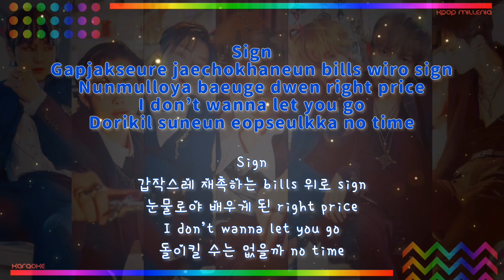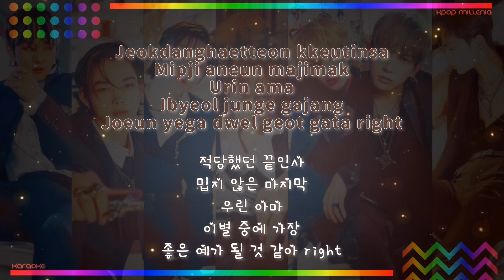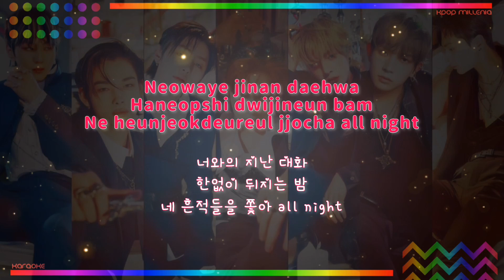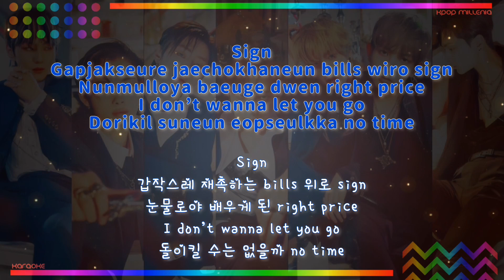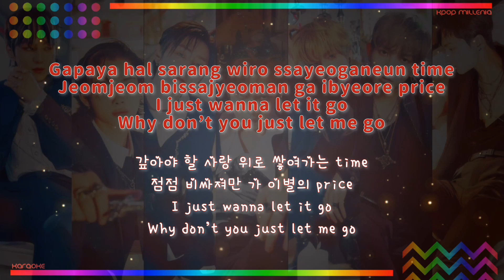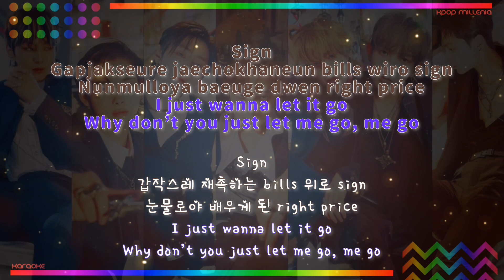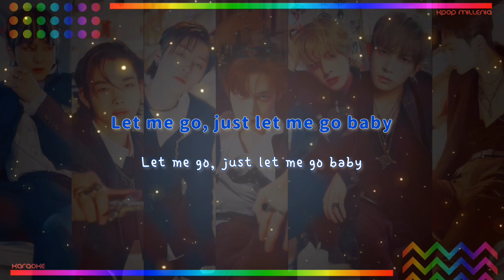| KARAOKE | ENHYPEN (엔하이픈) - BILLS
°• COLOR REFERENCE •°

✓ HEESEUNG | Blue
✓ JAY | Red
✓ JAKE | Dark purple
✓ SUNGHOON | Dark green
✓ SUNOO | Pink
✓ JUNGWON | Brown
✓ NI-KI | Light purple